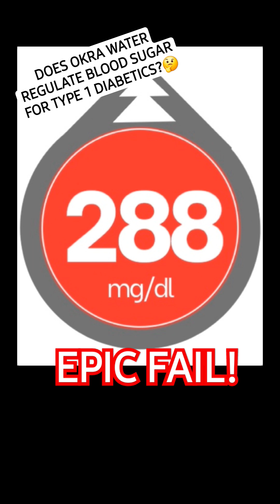The SURPRISING impact of Okra Water on blood sugar levels!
I'm unveiling the truth about okra water's effects on blood sugar levels for Type 1 Diabetes. Is this natural remedy the breakthrough we've been waiting for, or is there more to the story?